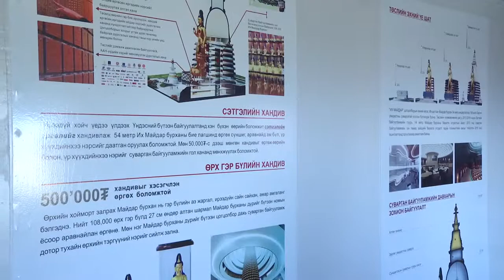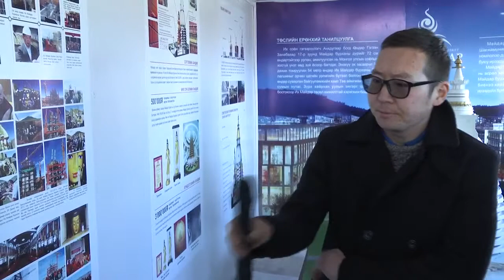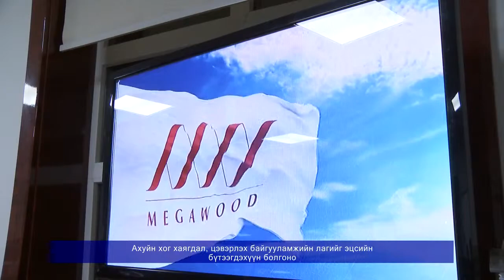Ахуйн хог хаягдал, цэвэрлэх байгууламжийн лагийг эцсийн бүтээгдэхүүн болгоно x264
Ахуйн хог хаягдал, цэвэрлэх байгууламжийн лагийг эцсийн бүтээгдэхүүн болгоно